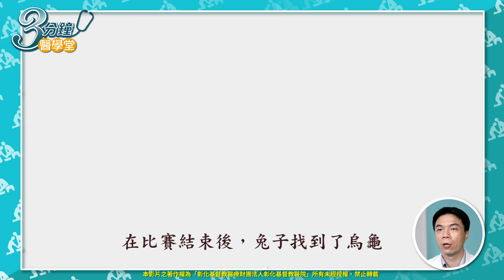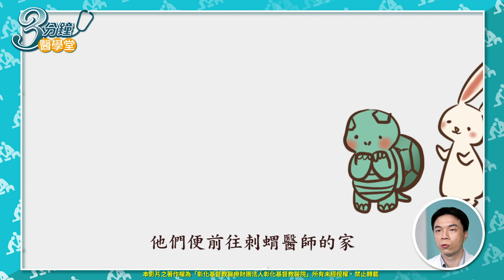【風邪入侵膝關節? 中醫膝蓋保養術-一針二灸三用藥】-陳嘉允醫師-三分鐘醫學堂第63堂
中醫理論風大時跑步容易受風邪
尤其天氣冷、風大或下雨天跑步，其實會傷膝蓋
中醫陳嘉允醫師教您如何保護膝蓋!
針刺穴位、灸療促進氣血循環、加上中藥治療
原來「中醫」也可以改善膝蓋疼痛!

00:00 Intro簡介
00:31 龜兔賽跑背後的真相
01:31 什麼是痹症
02:07 透過針灸解決痹症問題
03:12 平時如何保養

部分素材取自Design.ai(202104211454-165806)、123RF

(更新訊息)2024/2/15已審視內容